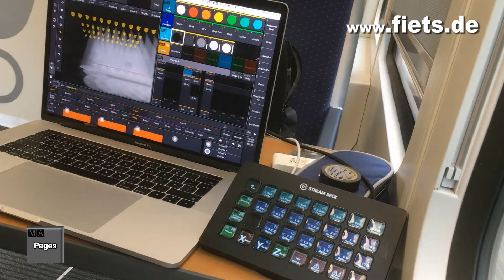Connect your Stream Deck with your grandMA3 Console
Use  Elgato Stream Deck to Operate your grandMA3 Console.
28 Additional direct executors. 140 sequences can be executed directly.
5 pages full executor for direct access to sequences are available. For programming, these are located on pages 1-5 and wing 3. Of course these can also be labeled yourself, or your own images can be loaded. The labeling of the gma3 button is not yet adopted in this version. It can happen that after calling this page the keys have to be initialized the first time.
Directly choose a page for your executor section.
4 pages provide direct access to 112 fader pages. Of course these can also be labeled yourself, or your own images can be loaded. The labeling of the gma3 button is not yet adopted in this version. It can happen that after calling this page the keys have to be initialized the first time.
The Stream Deck is ideal in combination with a console to be able to carry out up to 300 actions directly. In connection with an OnOC system, it is the best possible hardware to carry out preprogramming on the go. To use the Stream Deck you always need a computer that sends the commands to a grandMA3 console.